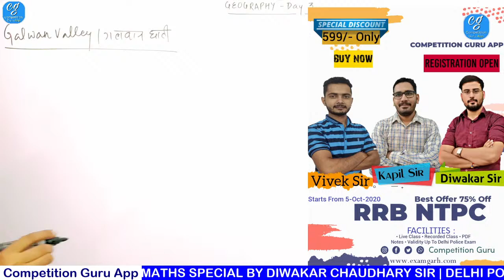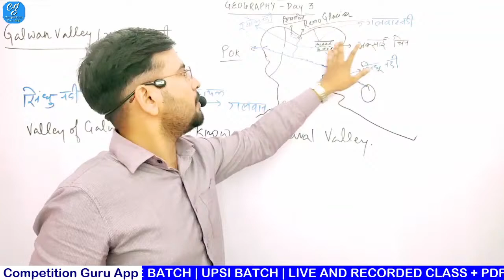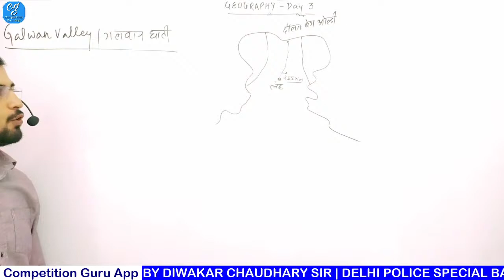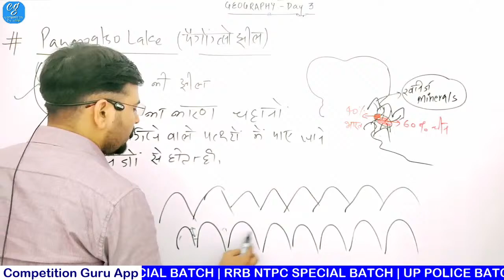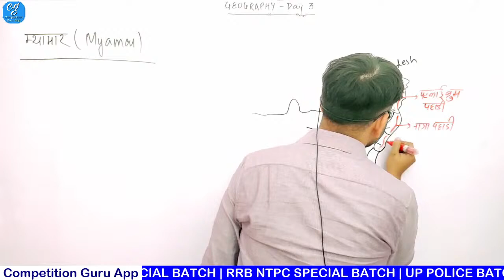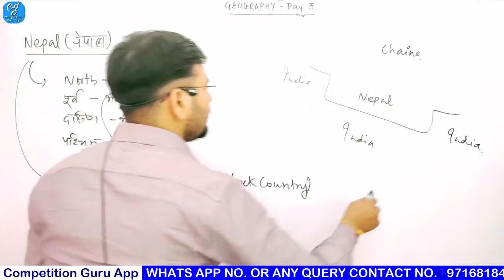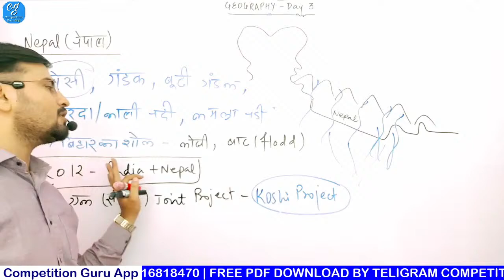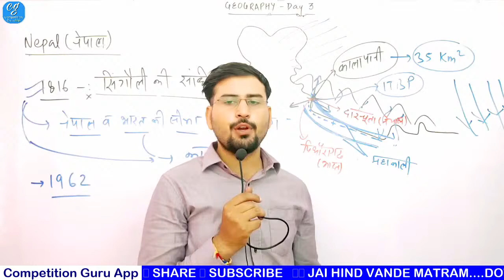Indian Geography Galwan Ghati in Hindi |भारतीय भूगोल गलवान घाटी-।Part 1